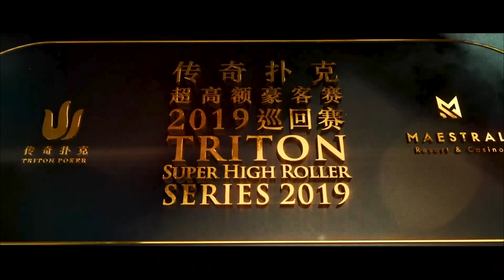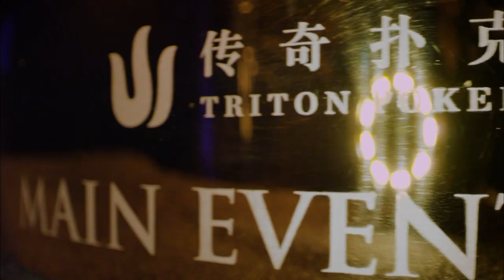2019传奇扑克济州200万分无限德扑超豪系列主赛 22/25